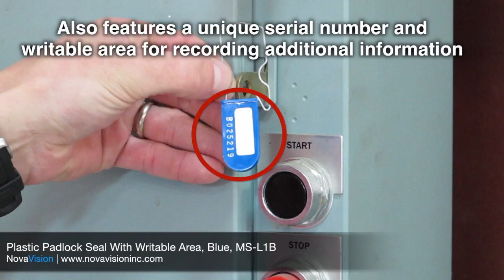Plastic Padlock Security Seal With Writable Area, Blue, MS-L1B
Plastic Padlock seals can be used to securely seal almost any electrical meter or locking hasp. This video showcases security features, installation and removal instructions, and common industry uses of plastic padlock seals.